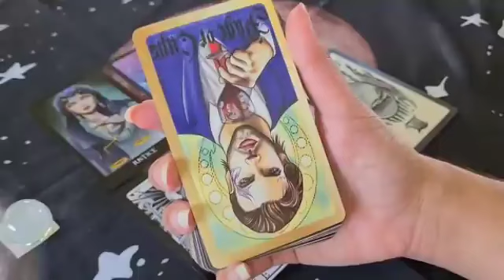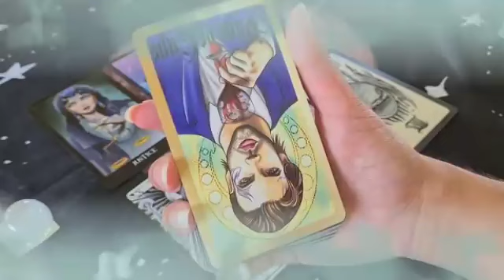تاروت برج الجدي ♑ سحر و حسد من اتنين😔وعدتك اني اكشفلك حروف اسمهم😱تابع الفيديو👌